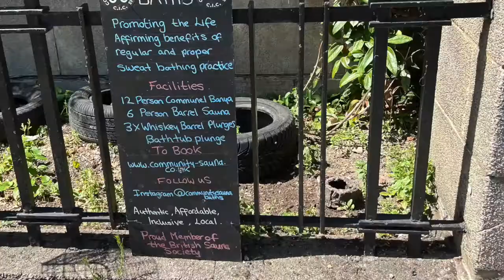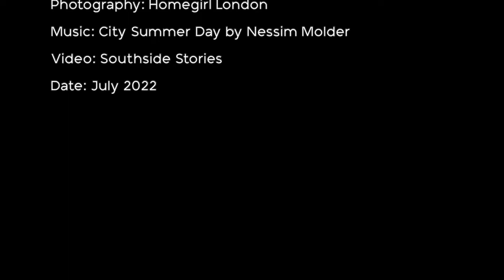Ten Things To Do In Hackney Wick Homegirl London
My list of Ten Things To Do In Hackney Wick explores the vibrant district of East London, E9. The area is home to a thriving creative community with an abundance of industrial artist warehouses and walls awash with colourful street art. Overlooking the scenic River Lee, Hackney Wick benefits from water activities and many canalside eateries, bars and micro-breweries. There’s a hippy and counter-culture vibe, evident from the area’s communal, sharing and sustainable food focus. Opposite, you’ll see the iconic stadiums and arenas at Queen Elizabeth Olympic Park. Next door is Fish Island, another haven for artists, and the lovely leafy Victoria Park is nearby. Hackney Wick should be on your list if you’re looking for an exciting part of East London to explore.

Ten Things To Do In Hackney Wick List:

1. Instagram the colourful street art
2. Join a creative art or music community
3. Saunter along the scenic banks of the River Lee
4. Drink at the independent micro-breweries or bars
5. Brunch at Pearl Hackney Wick
6. Feel good with sustainable dining at Grow and Silo
7. Purchase your zero-waste groceries from Refill Therapy
8. Buy vintage clothing and retro fashion
9. Release your pent-up aggression with axe throwing at Skeeters
10. Sweat it out at the Hackney Wick Sauna Baths